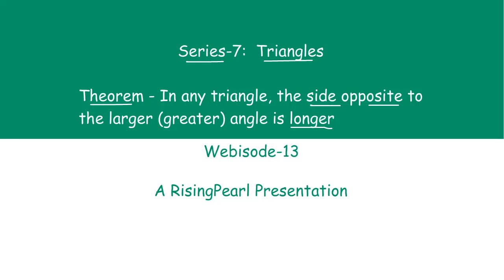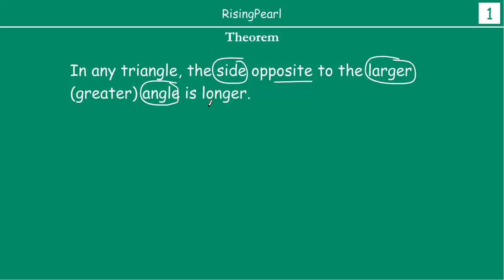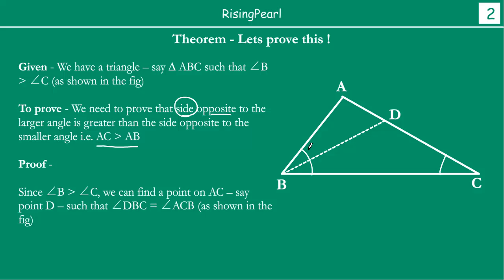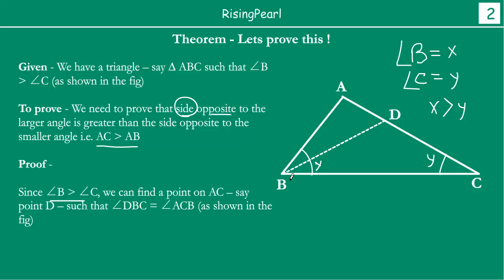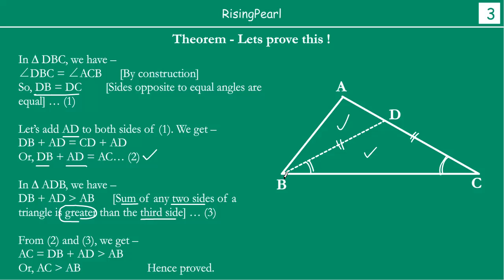Side opposite to greater angle is longer in a triangle (Theorem and Proof)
Friends,

This is a Math video. This is our thirteenth webisode (WB-13) on "Series 7 -- Triangles".
In this video, we learn that if we have a triangle that has two unequal angles, then the side opposite to the greater angle is longer than the side opposite to smaller angle.

Finally, we go ahead and prove this.

This video is suited for class-9 (Class-IX) or grade-9 kids.